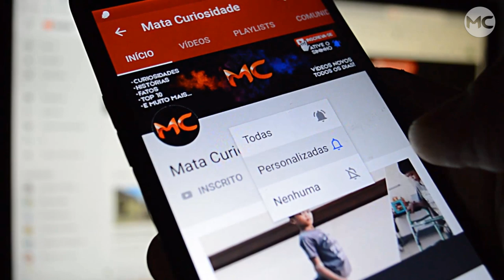Ela tem 50 ANOS e revela 4 SEGREDOS para ter uma aparência mais jovem!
A chinesa Lui Yelin, de 50 anos, surpreendeu o mundo ao revelar os seus 4 segredos para manter uma aparência mais jovem confira.